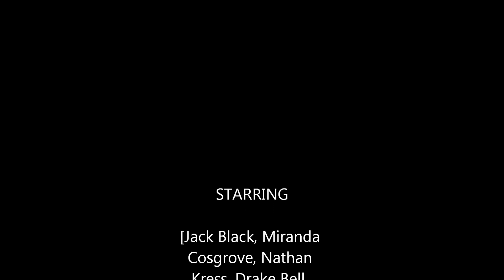Kids Choice Awards 2011 Tribute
One of the best award shows ever, this show was on April 2nd of 2011 and was hosted by Jack Black